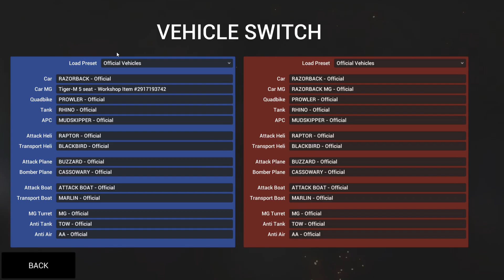RavenfieldSteam pt 13